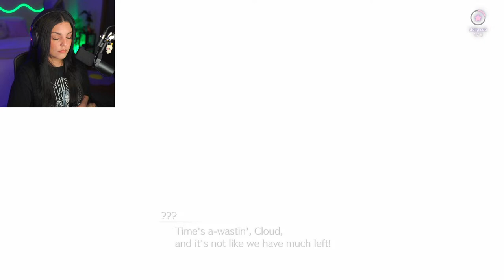| THE FINAL CHAPTER | FINAL FANTASY 7 REBIRTH